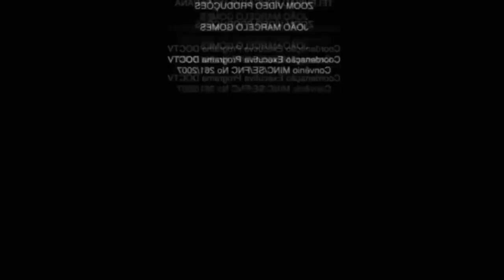GTA 5: ¡AVIÓN VS SUPER COCHE! 🚙🆚✈ MEGA RAMPA 99.99% IMPOSIBLE de GTA V ONLINE con ALEXY y BETOFFY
Helouda ranita hoy te traigo un nuevo video de gta 5 online donde en esta cocacion nos enfrentaremos en una mega rampa super peligrosa 😱😰¿Quien sera el ganado?

🔴 AMIG@S 🔴